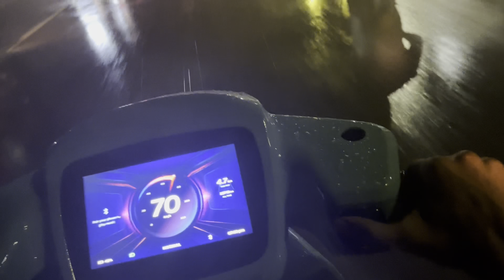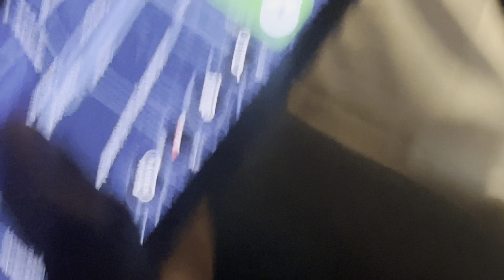jaipur night clubs exploring 🫨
Apko video ka konsa part acha lga comment me btaye 🌚

MOBILE i phone 13